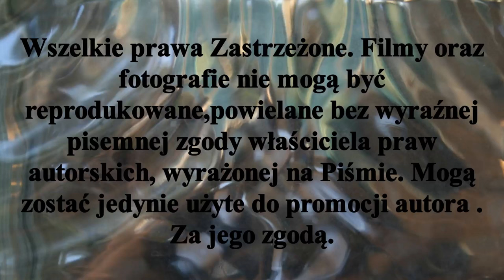Omówienie 1 kolejki ligowej Halowych Mistrzostw Polski w hokeju na trawie 13-17.XII.2021r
Zespoły Superligi nadrobiły zaległości . A oto rezultaty przełożonej z dnia 27.XI.2021r I kolejki ligowej :
Pomorzanin Toruń 7 - 3 LKS Gąsawa
Start 1954 Gniezno 12 - 5 Warta Poznań
Grunwald Poznań 17 - 7 LKS Rogowo
AZS AWF Poznań 5 - 6 Stella Gniezno
Tabeli ligowej po rozegraniu II rund przewodzi Start 1954 Gniezno zamyka  LKS Gąsawa.
Następna III runda zostanie rozegrana 8.I.2022r
Użyte materiały archiwalne w materiale filmowym są własnością Mariusz Stypczyńskiego.